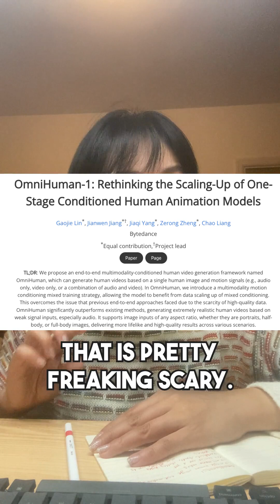Omnihuman 1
If you thought deepfake videos were unsettling, wait until you hear about Bytedance's new model, OmniHuman-1.

With just an image and audio file, it can transform still photos into dynamic videos! Incredible, right?

While models like VASA-1 from Microsoft exist, they have limitations.

OmniHuman shines with its versatility—handling faces, gestures, full bodies, and animations seamlessly! 🤖